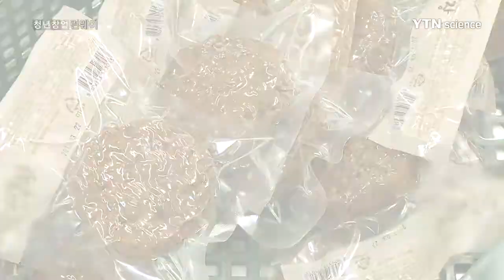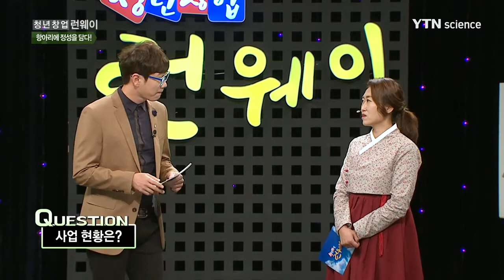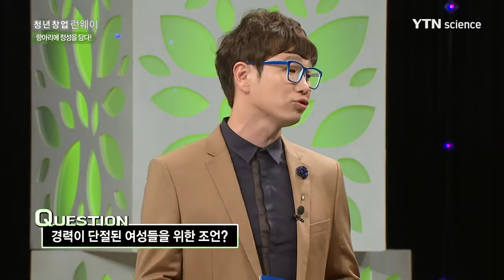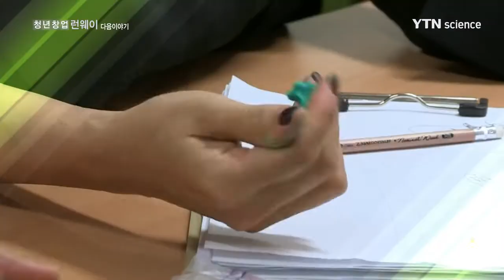항아리에 정성을 담다! - '황수연전통식품' 황수연 대표 / YTN 사이언스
- 엄마의 마음으로 만드는 재래식 전통 식품 제조·판매 업체!
- 건강한 식재료를 이용한 제조 방식으로 소비자의 마음을 사로잡다!
- 장을 통해 엄마의 손맛을 보여주는 황수연 대표의 창업 노하우!

한국의 맛을 대표하는 전통 식품!

발효되면서 생기는 유산균을 비롯한 각종 영양소로 식품의 우수성까지 자랑하고 있다.

장 하나로 전 세계에 전통의 멋과 맛을 선도하겠다는 주인공!

건강한 밥상의 중심, '황수연전통식품'의 황수연 대표!

900여 개의 항아리에 가득 들어찬 각종 장들은 화학 비료를 사용하지 않은 유기농 재료로 만들고 있으며,
볏짚을 이용한 전통 장 제조 방식으로 장맛을 제대로 살리고 있는데...

황수연 대표의 건강한 녹색 도전!

하지만 9년 사업의 노하우도 하나하나 위기를 통해 얻은 갚진 교훈이라는데!

과연 황수연 대표가 말하는 전통 식품 창업 노하우는?

진정한 된장녀, 황수연 대표의 창업 스토리!

'청년창업 런웨이'에서 확인하세요!